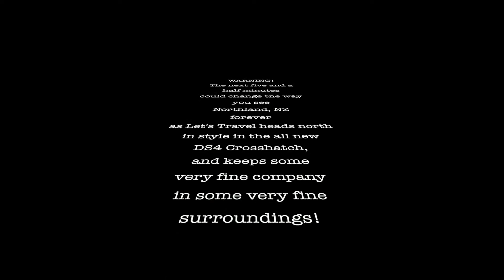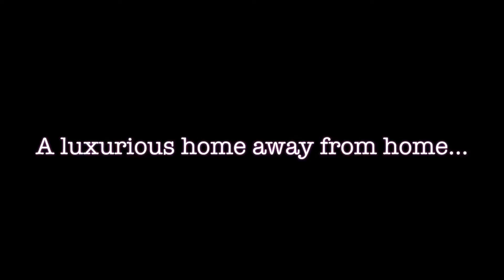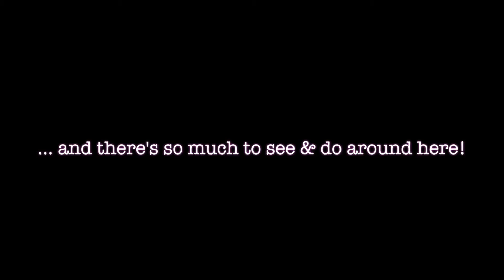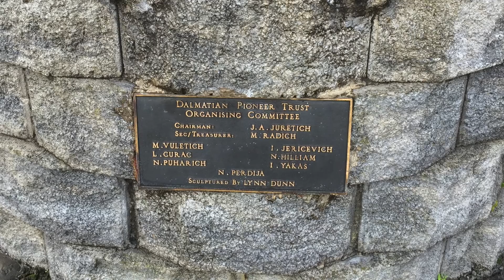Northland in the DX4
This video is about Northland in the DX4